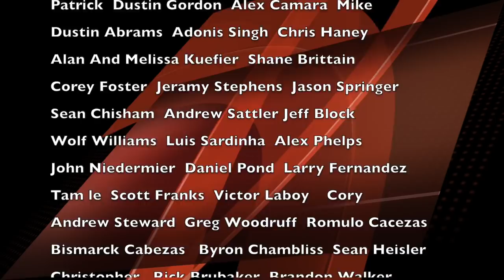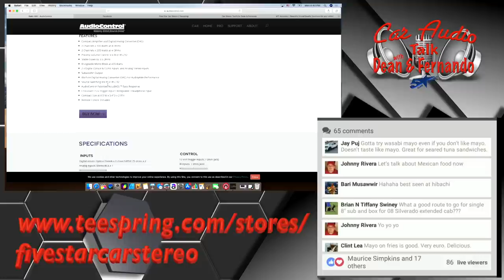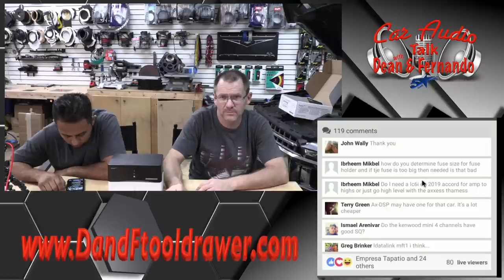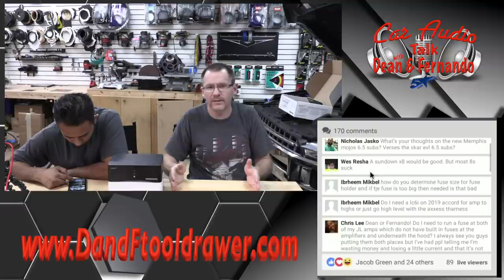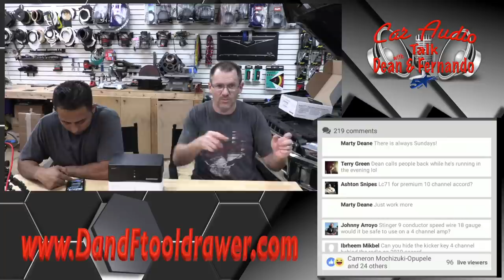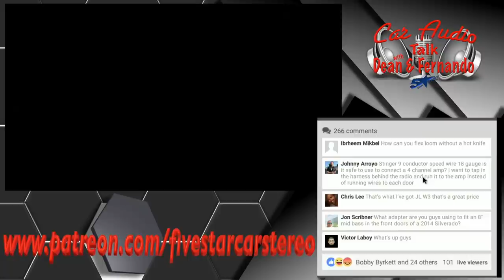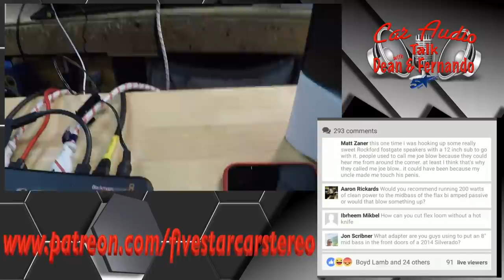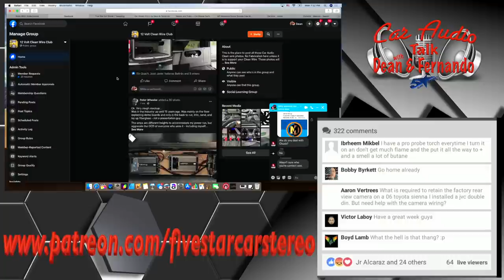2 Channel audio please Audio Talk Episode 173